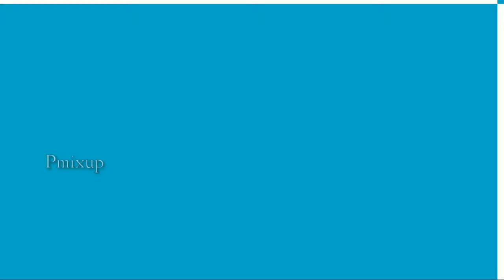Name of places in English lecture 09.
1.school
2.bookstore
3.Post Office
4.Pharmacy
5.Hospital
6.Police Station
7. Bus stop
8.Hotel
9.market
10.Church
11.Shoe Shop
12.Theater
13.Playground
14. Swimming pool
15.park
16.zoo
17.Bridge
18.Forest
19.Railway Station

learn english
easy english